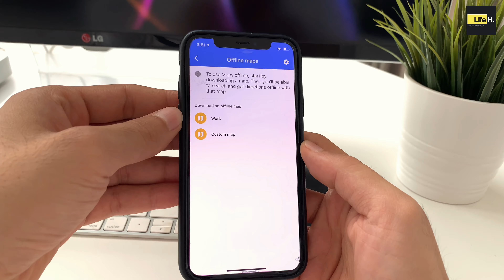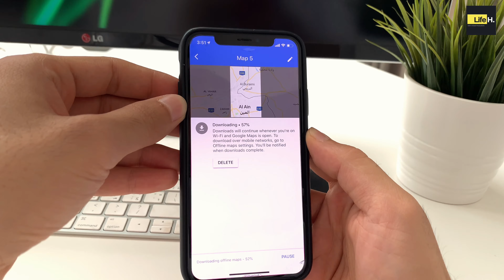خرائط قوقل والملاحة بدون انترنت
رابط خرايط قووقل للايفون

رابط خرايط قووقل للاندرويد